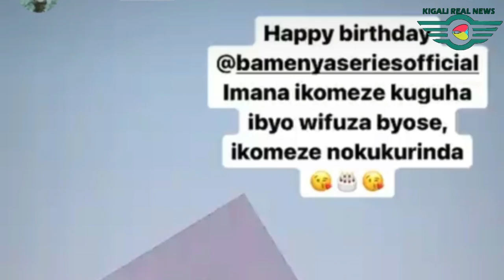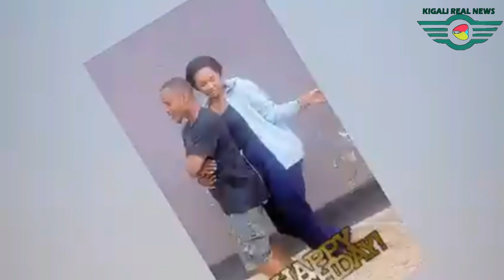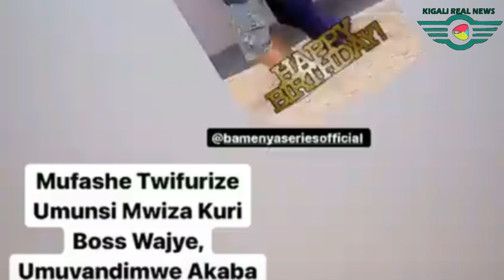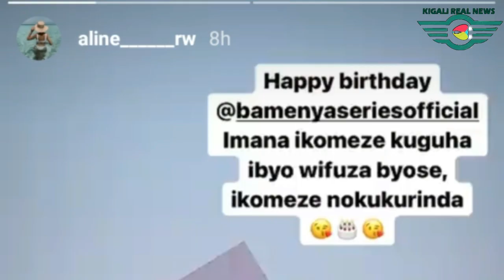Bijoux mu rukundo rwinshi yifurije Bamenya isabukuru nziza || Burya bafitanye ibanga ridasanzwe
NIBA wifuza kuvugana natwe watwandikira kuri Email yacu ariyo